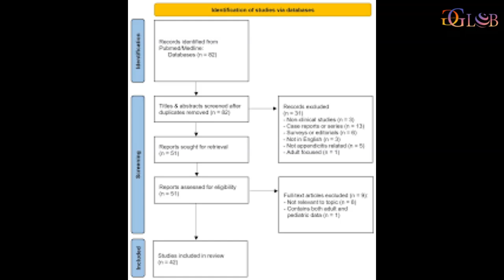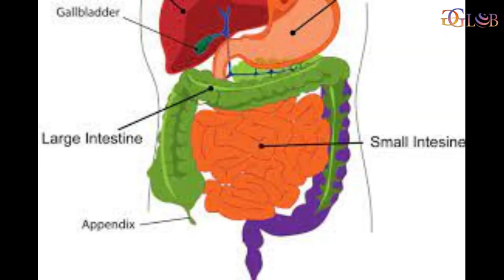Activity levels of four genes linked to pediatric appendicitis severity diagnosis